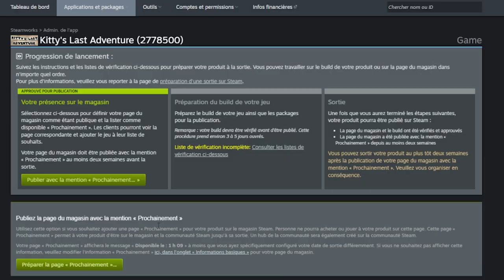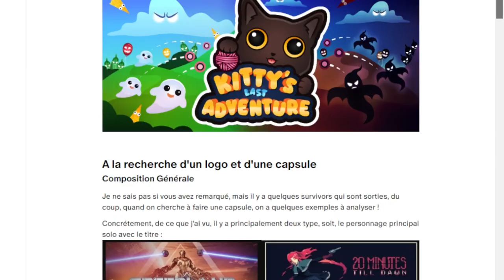MA PAGE STEAM - Kitty's Last Adventure Devlog 3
J'AI UNE DEUXIEME PAGE STEAM